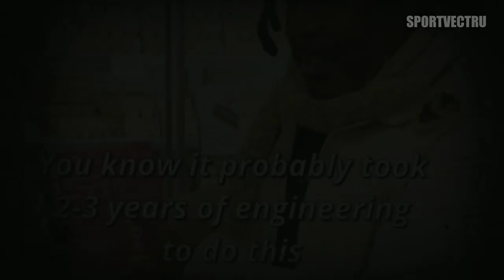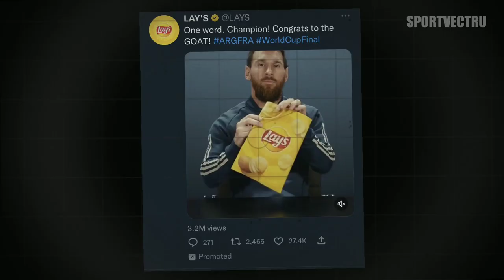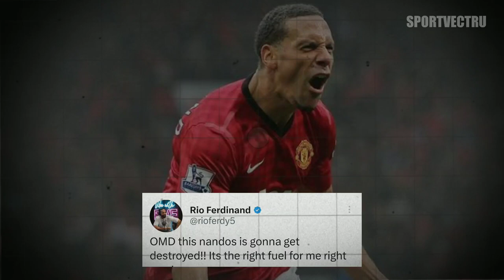5 Football Players Who Can't Live Without Junk Food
A strict diet is crucial to the performance of many football players on the field, Many boast of having their very own personal chefs who prepare healthy meals While others indulge in fish, salads, and high-protein meals at fine dining establishments.

However, every now and then, a footballer will indulge in some fast food on a cheat day but you might want to consider the reason why soccer players should avoid junk food. Junk food lacks nutrients and contains numerous harmful ingredients. It typically has a lot of sugar and salt, and it also has a lot of "empty calories."

This is the primary reason why soccer players should avoid junk food, Don't get me wrong, though, You can eat junk food here and it's fine because Life is supposed to be enjoyed! Still, it is absolutely harmful to athletes in sports. Therefore, here are a few football players who couldn't resist eating junk.

Eden Hazard
Lionel Messi
David Beckham
Cristiano Ronaldo
Rio Ferdinand